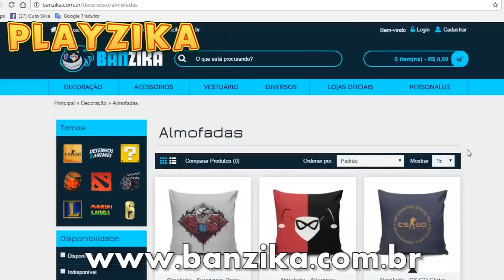3 MOTIVOS PARA VOCÊ TER XBOX 360 em 2017